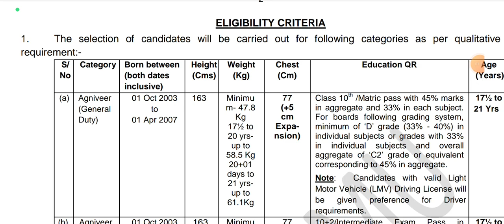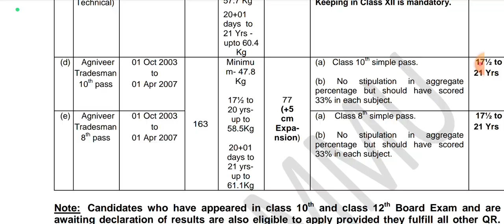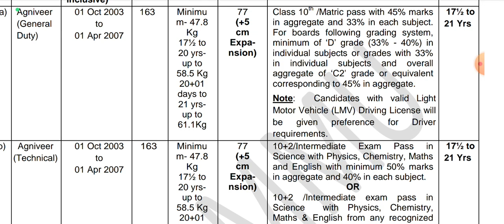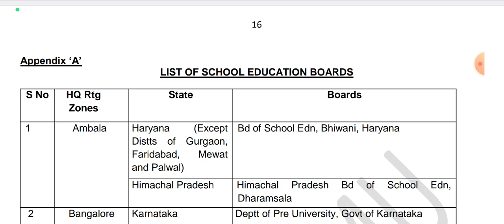J&K Army Recruitment Out 2024||8th 10th 12th Pass Apply Know||New Posts Out||Check Full Details Here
j&
pnb vacancy 2024

tsr irb new update
tsr irb 2 nd list2024
jk jobs update
jk class iv jobs 2024
j&k class iv recruitment 2024
j&k jobs notification 2024
j&k jobs update 2024
j&k jobs recruitment 2024
cantt recruitment 2024 notification
barc recruitment 2024 notification
barc recruitment 2024 apply online
dfsl recruitment 2024 apply online
barc scientist recruitment 2024
district court recruitment 2024
barc recruitment 2024 exam date
dfsl mumbai recruitment 2024
army cantt recruitment 2024
dfsl clerk recruitment 2024
barc recruitment 2024
dfsl recruitment 2024
state zob recruitment 2024
new bank jobs j&k 2024
jobs in bank j&k
j&k jobs in bank big update
banks recruitment 2024
j&k recruitment in banks
j&k jobs in bank 2024
bank jobs in j&k 2024
j&k bank jobs 2024
news18 english news
english news
news18
cnn news18
terror attack
sunjwan army camp
kashmir
terrorist attack army camp
india today news
terror attack at army camp
india today news and updates
army camp attacked in sunjwan camp
army camp attack ju0026k
indian army surgical strikes
attack on army camp in jammu
army camps terror plot
8 terrorists planning to attack army camps
indian army attacks on terrorist base camps
jk spos news
jk spos
jk spo
spos double sallery
spo big update
spos big update
spos order
spos good news
spos news today
spos news
spo news
spos
agniveer army result
army 2023 final result
army final result
agniveer army final cut off 2023
agniveer army gd result 2023
army result 2023
agniveer army exam result 2023 date
custom vibhag driver job
govt driver job vacancy 2024
maharashtra govt drivers bharti 2024
sai naukri maargdarshan kendra
custom department mumbai
custom vibhag driver bharti 2024
delhi police driver new vacancy 2024
agniveer army
agniveer army bharti update
online apply for the army recruitment 2024
indian army bharti 2024 update
join agniveer army 2024
online apply form agniveer army 2024
army agniveer bharti 2024
new vacancy agniveer army 2024
agniveer army recruitment notification 2024
agniveer army recruitment vacancy 2024
agniveer army recruitment 2024 form apply
agniveer army online apply kaise kare
army agniveer online apply form 2024
army
indian army form apply 2024
documents army agniveer
agniveer army bharti 2024
documents form apply army bharti 2024
documents list agnivery army form apply
join indian army
online form apply documents agniveer army 2024
army recruitment required documents 2024
indian army form fill up documents 2024
indian army form apply documents check 2024
army bharti form apply documents 2024
agniveer army form apply documents list 2024
army group c exam preparation
army group c syllabus
indian army group c new vacancy 2023
ta army 2024
ta army

j&k new govt jobs 2024
indian army final merit list 2024
final merit list agniveer army 2024
final agniveer army results 2024
army final merit list 2024
agniveer army final merit list 2024
agniveer army 2nd batch final result
agniveer army 2nd result list 2024 || agniveer army final result 2024 || agniveer army final merit
nsp biggest update today
nsp payment released today
pmsss biggest update today
army public school vacancy 2024-25
aps new vacancy 2024
army public school recruitment 2024
army public school vacancy in j&k
j&k jobs 2023
army public school vacancy in jammu &kashmir
aps vacancy 2024-25
aps akhnoor vacancy 2024
j&k new jobs 2023
aps recruitment 2024 bengal
aps recruitment 2024 delhi
aps recruitment 2024 up
aps akhnoor vacancy
indian army agniveer age limit 2024
army agniveer form date 2024
agniveer army form fill up 2024
agniveer army exam date 2024
agniveer army apply online kab se hoga
agniveer army form date 2024 || agniveer army apply date 2024 || agniveer army form date kab se ha
girls agniveer army vacancy 2024 || women
agniveer ke new vacancy